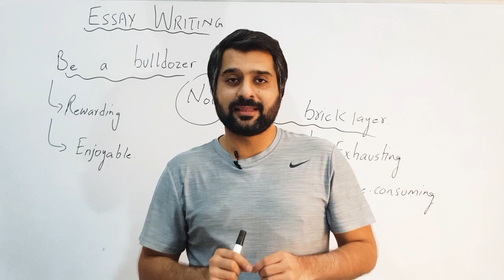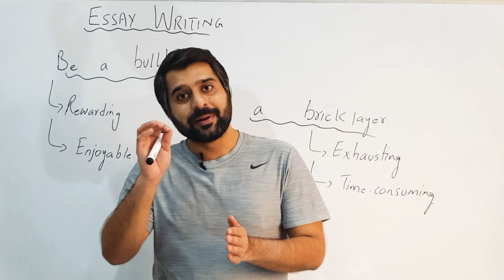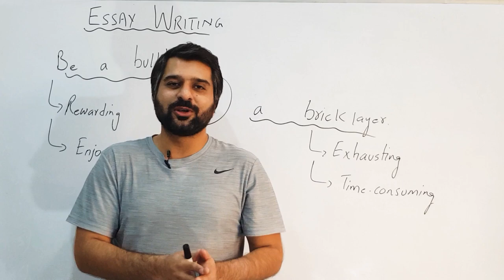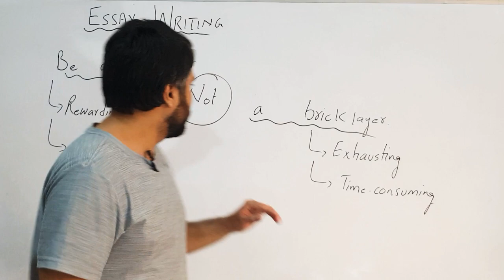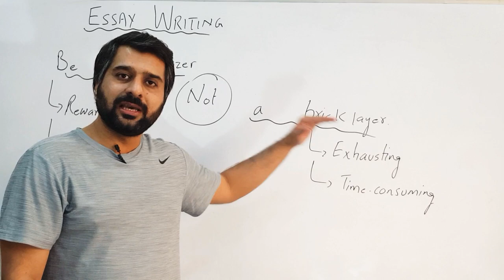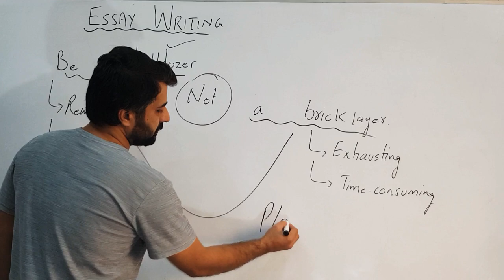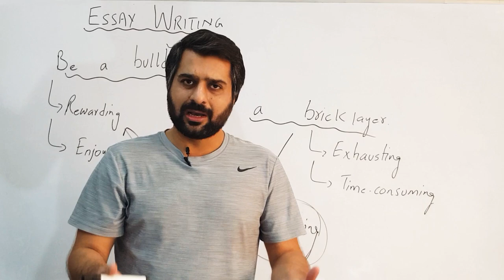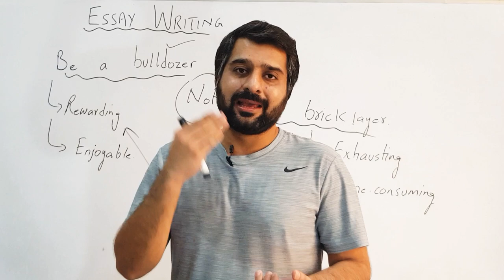ESSAY WRITING|ARE YOU A BRICKLAYER OR A BULLDOZER?|BE A BULLDOZER TO WRITE A WINNING ESSAY|CSP WAQAR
In this video I have shared a strategy to write an impressive essay. Many students cannot manage to deal with the process of brainstorming and essay writing. I have shared a method which students can adopt to write essay without any problem.